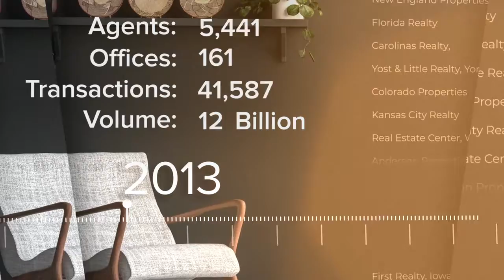Berkshire Hathaway HomeServices Timeline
This is just one of the reasons why who you chose to work with matters! Berkshire Hathaway HomeServices Florida Realty is the brand you want & I am the right agent for you!